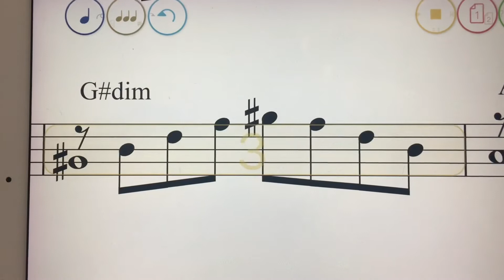sharp-G sharp-C Chords